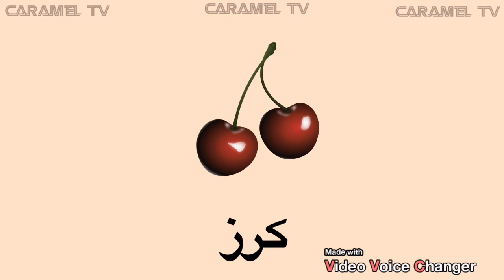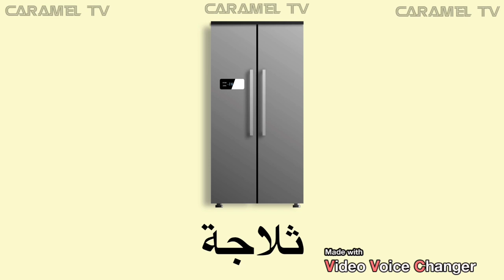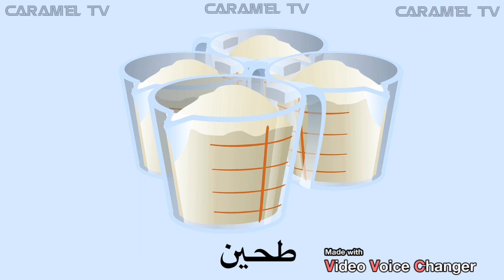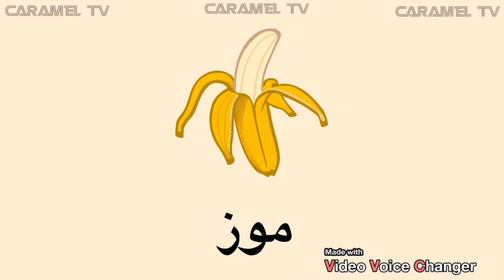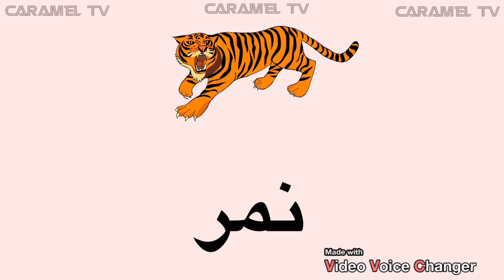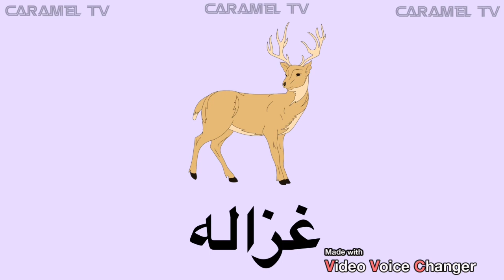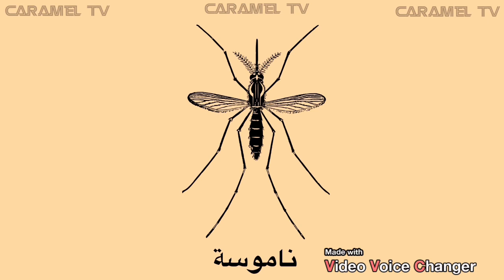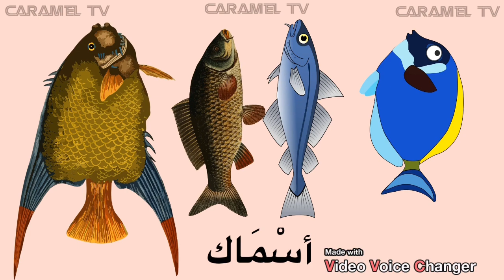الحروف العربية+فيديوهات تعليمية@carameltv7945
تعلم الحروف العربية، الالوان، الارقام، كلمات @carameltv7945